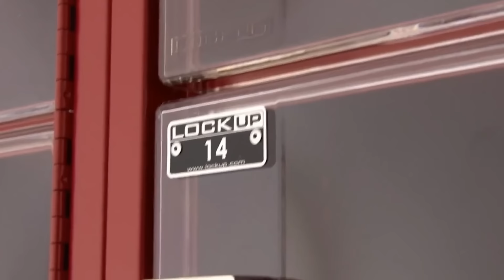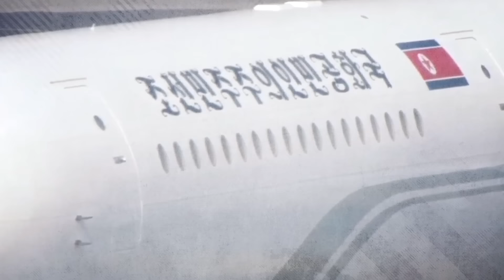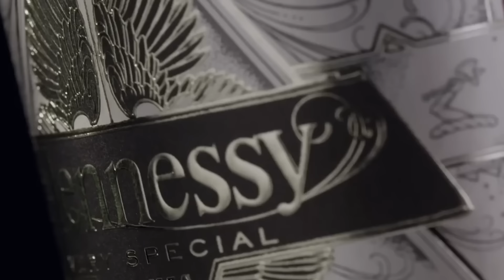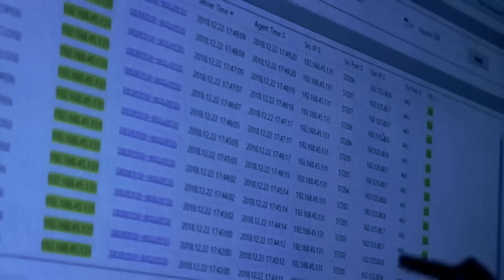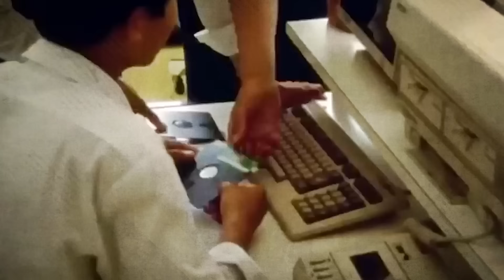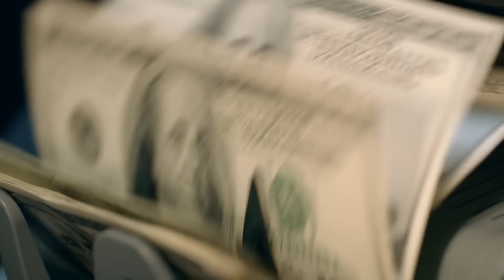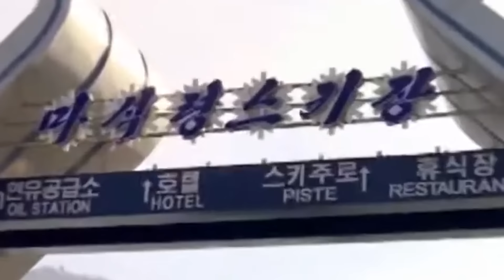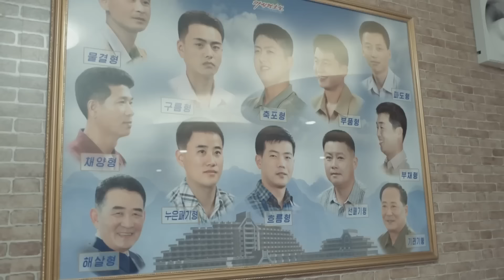Das Geheime Luxusleben von Kim Jong Un – Der Reichste Präsident der Welt!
Kim Jong Un, der Führer von Nordkorea, erregt seit Jahren weltweit Kontroversen und Neugier. Obwohl sein Land mit ernsthaften wirtschaftlichen Problemen und Hunger kämpft, unterscheidet sich das Leben von Kim Jong Un selbst diametral vom Alltag eines durchschnittlichen nordkoreanischen Bürgers. Er gilt als einer der reichsten und luxuriösesten Führer der Welt, obwohl genaue Daten über sein Vermögen schwer zu verifizieren sind. Nach verschiedenen Schätzungen beträgt der Wert des Vermögens von Kim Jong Un etwa fünf Milliarden Dollar. Dieser Reichtum resultiert hauptsächlich aus staatlichen Ressourcen, die Kim und seine Familie über zahlreiche ausländische Bankkonten kontrollieren, die in Ländern wie der Schweiz, China und Russland angelegt sind. Er besitzt auch über zwanzig Luxusresidenzen, die über ganz Nordkorea verteilt sind, eine Flotte von über hundert Luxusautos sowie ein Privatflugzeug und eine Yacht, die über dreißig Meter lang ist.

Klicke auf die 🔔, um Benachrichtigungen über die neuesten Videos zu erhalten!

Titel ► Das Geheime Luxusleben von Kim Jong Un – Der Reichste Präsident der Welt!